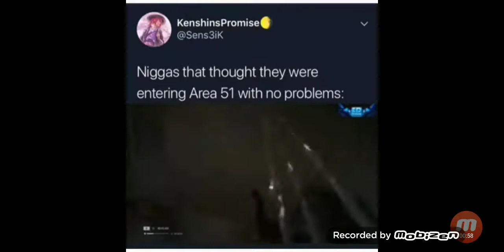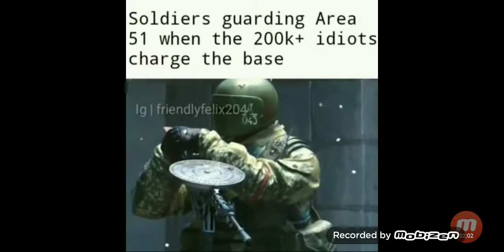Area 51 meme |compilation